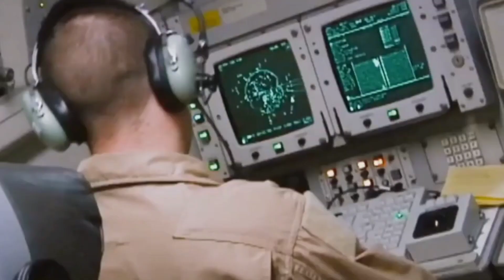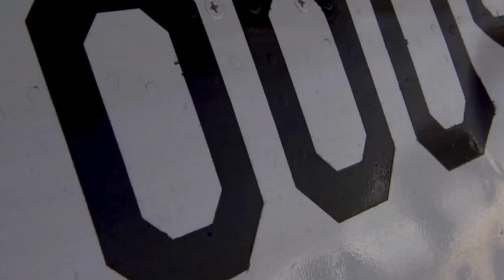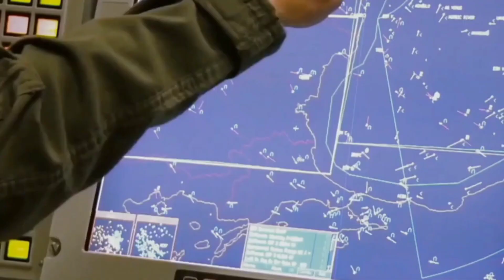PESAWAT TEMPUR PELACAK KAPAL SELAM DIKIRIM KE SAUDARA DEKAT INDONESIA....